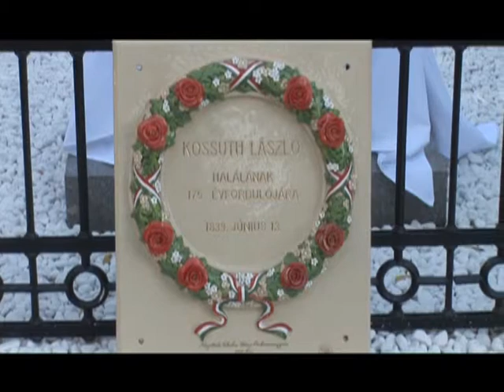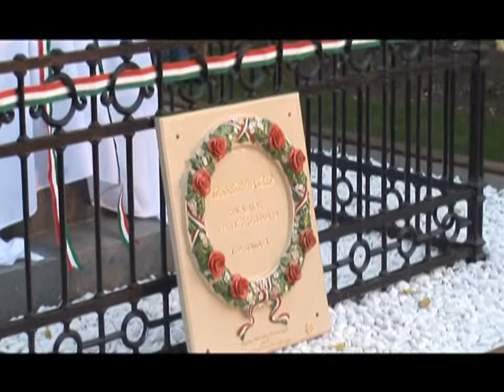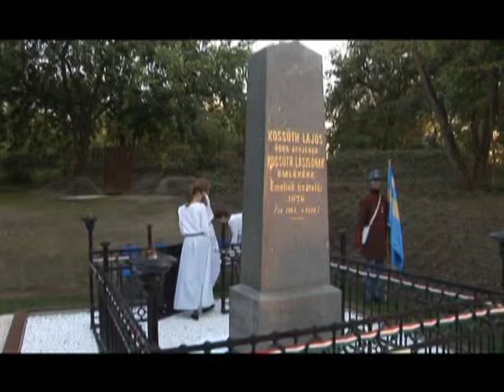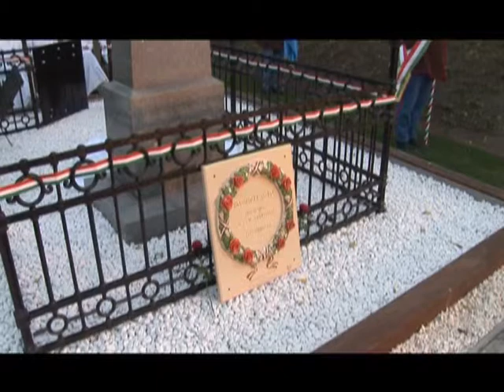Felavatták a Kossuth-síremléket az új helyén